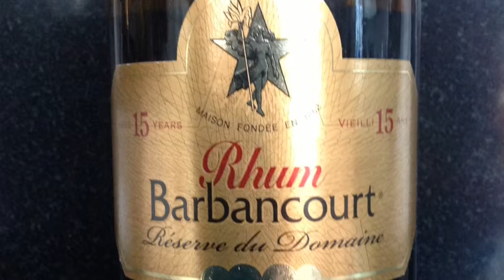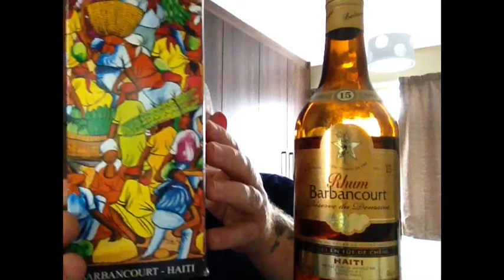Barbancourt Reserve Du Domaine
Rum review Barbancourt Reserve Du Domaine